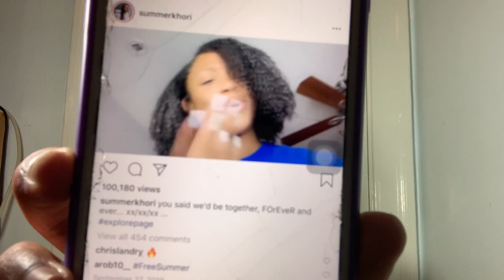REACTING TO A SONG I'VE BEEN WAITING FOR, HOW I FEEL ABOUT THE QUARANTINE + more...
Heyyy curligang, I have another video for you and I’m going to try to bring you as much as possible while we are in quarantine.